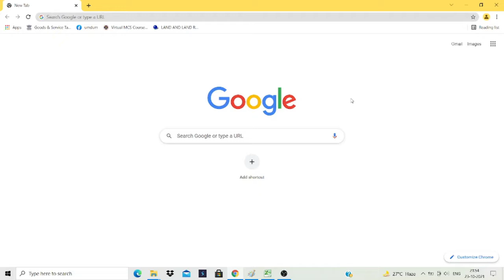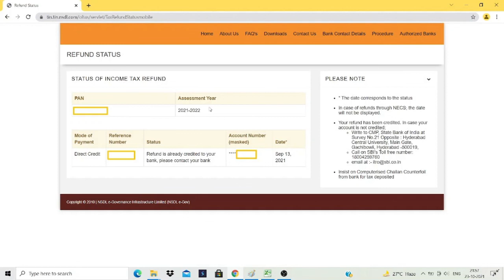How to check income tax refund status ?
Hello friend, Do you want to check your income tax refund file status, then watch the video till end.